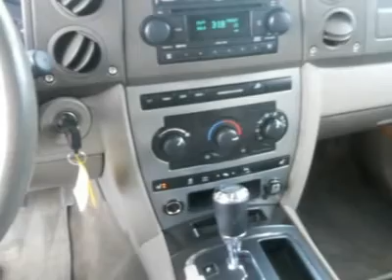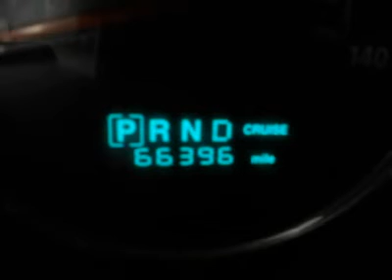2006 JEEP COMMANDER Woods Cross, UT 23626A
2006 JEEP COMMANDER Woods Cross, UT
Stock

Murdock Chevrolet
2375 S 625 W Woods Cross

All of our vehicle come with a Murdock,  No Regrets  Warranty, AutoCheck Inspection and a 3-day No Questions exchange!   In addition to great vehicles at great prices, here are some othe benefits you will receive from utilizing our premium Internet Car buying Experience here at Murdock Chevrolet.       *The Majority of the paperwork can be handled from your home or office. This will minimize your time at the dealership.    *We will offer accesories for you new vehicle at a discounted rate.    *We will help you find the closest service department in your area, if not at our dealership. Call or stop in today and see why  UR  the heart of our business.